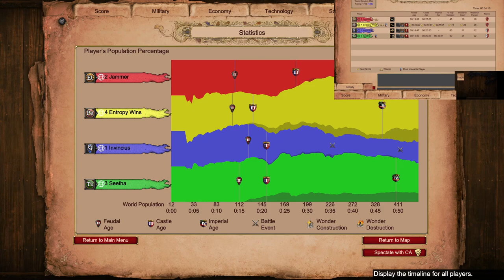Nomad vs Turks and Sicilians